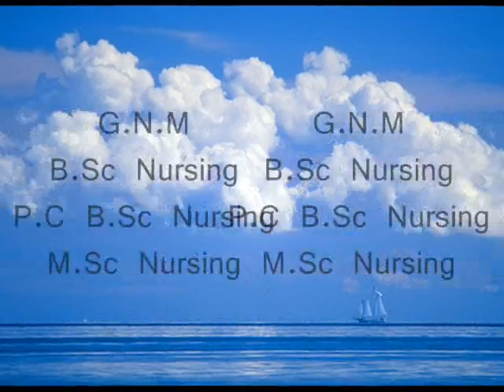Father Muller College of Nursing, Mangalore. Silver Jubilee Promo 3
Father Muller College of Nursing, a brand name by its own, an edifice of enlightenment and empathy celebrates its silver jubilee in 2012.   Published by FaMe, the media wing of Father Muller College of Nursing, video making by Biju soman.